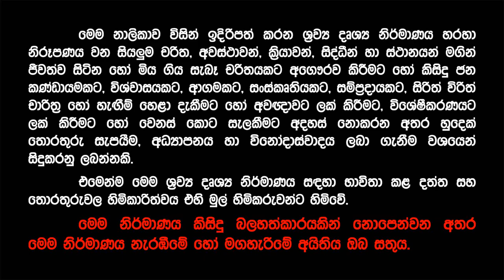මහදැනමුත්තා සහ ගෝල පිරිස ජාත්‍යන්තරයට... කඳුකර කොටියා මියගියේ ගහ කැපූ නිසාද ? | Kadukara Kotiya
කඳුකර කොටියා අවසන් හුස්ම හෙළයි - කඳුකර කොටියා මැරුණේ නිලධාරීන්ගේ වරද නිසාද ? | ශ්‍රී ලංකා කොටියා | Panthera pardus kotiya | Sri Lankan leopard